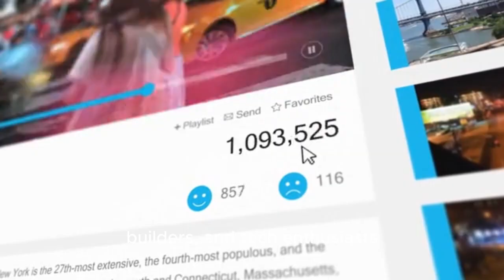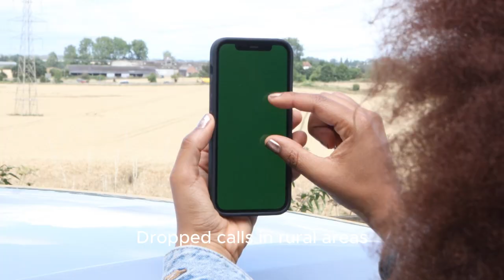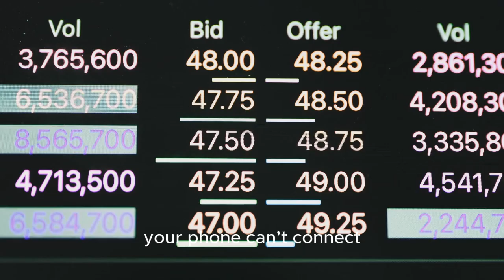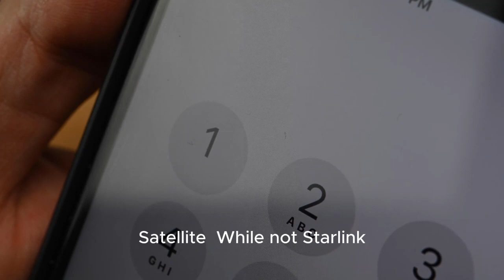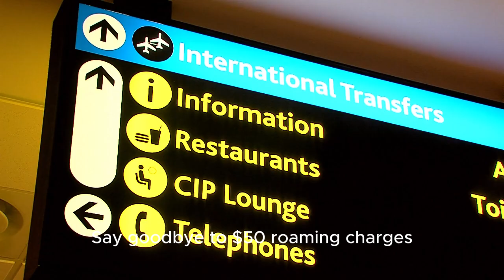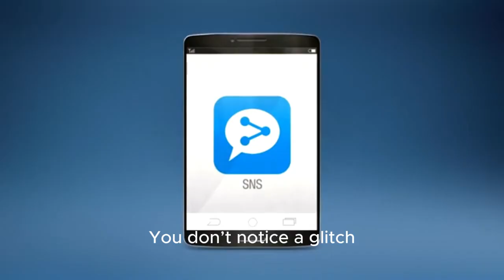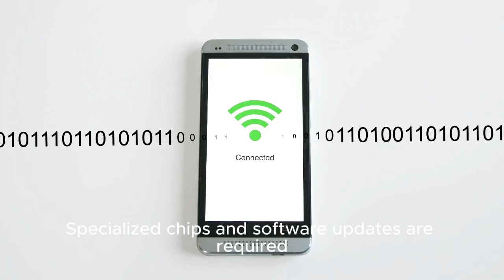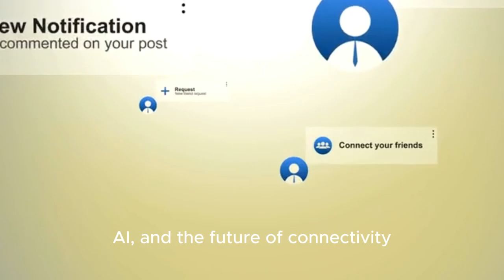Starlink Goes Mobile 🚀 | SpaceX’s $17B Spectrum Deal That Changes Everything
What if your phone could connect directly to space—no towers, no dead zones, no more “no service” moments? 🌍📡

SpaceX just shook the telecom industry with a $17 billion spectrum takeover, opening the door for direct satellite-to-smartphone integration. This is more than a deal—it’s the beginning of a new era where your phone works everywhere: deserts, oceans, mountains, and disaster zones.

In this video, we break it all down:
✅ What spectrum is and why it matters so much.
✅ How Starlink is transforming from “home internet dishes” to global mobile coverage.
✅ Real demos with T-Mobile, SoftBank, and Apple’s emergency satellite SOS.
✅ What this means for the future of telecom, 6G, and emerging markets.
✅ Why this could eliminate roaming fees forever.

👀 Whether you’re a tech enthusiast, a telecom professional, or just someone tired of bad network coverage, this is a story you can’t afford to miss.

💬 Question for you: Would you pay extra for satellite-mobile service, or should it be standard in every plan?